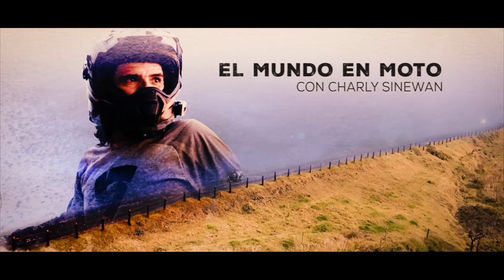LA GRAN SABANA me lo PONE DIFÍCIL, pero CONSIGO LLEGAR DONDE QUERÍA (S23/E6) VUELTA AL MUNDO en MOTO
Por fin llego a la GRAN SABANA, pero mi destino final es el punto más sur del país transitable en moto. Y para llegar allí, tendré que lidiar con más retenes, y no solo militares, tendré que salir a Brasil para conseguir gasolina y, finalmente, meterme por fin en una espectacular carretera de tierra que me lleve hasta El Pauji, punto final de la ruta.
Gracias por tan buena compañía, seguimos viaje

Charly

Este es el seguro médico y de asistencia en todo el mundo